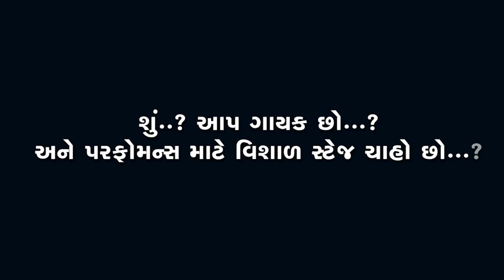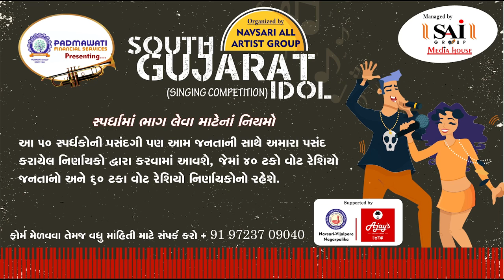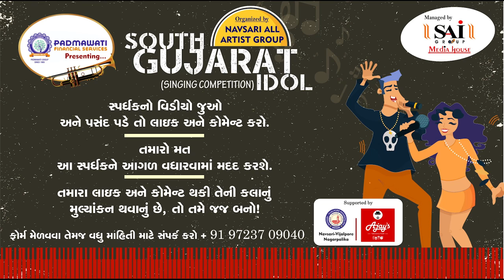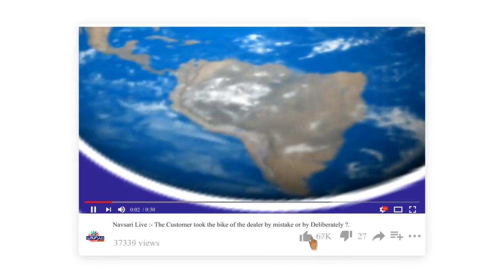Zatpat News:-South Gujarat Idol:-Pundlik Badgujar Age 58